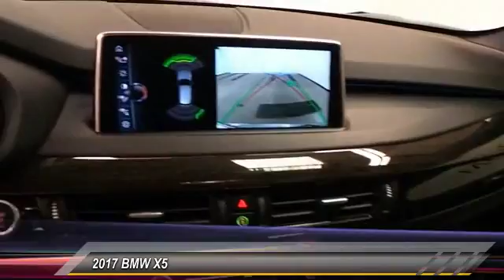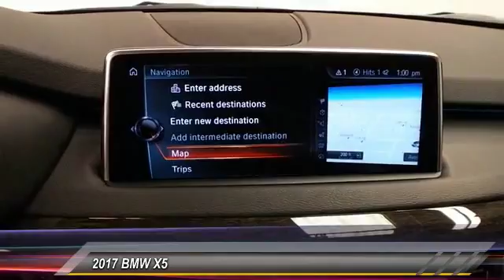2017 BMW X5 Lubbock Texas b1130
2017 BMW X5 sDrive35i Sports Activity Vehicle

1210 19th St.

3 Year/36,000 Mile No-Cost Maintenance. Cold Weather Package (Heated Rear Seats and Heated Steering Wheel), Driver Assistance Plus (Active Blind Spot Detection, Active Driving Assistant, Speed Limit Information, and Surround View), Driving Assistance Package (Head-Up Display and Rear-View Camera), Luxury Package (Luxury Line), Premium Package (Dakota Leather Upholstery, SiriusXM Satellite Radio w/1 Yr All Access Subscr, WiFi Hotspot, and Wireless Charging), Apple CarPlay Compatibility, Navigation System, and Power moonroof. When was the last time you smiled as you turned the ignition key? Feel it again with this terrific 2017 BMW X5. Refinement you can revel in. This X5 is nicely equipped with features such as Cold Weather Package (Heated Rear Seats and Heated Steering Wheel), Driver Assistance Plus (Active Blind Spot Detection, Active Driving Assistant, Speed Limit Information, and Surround View), Driving Assistance Package (Head-Up Display and Rear-View Camera), Luxury Package (Luxury Line), Premium Package (Dakota Leather Upholstery, SiriusXM Satellite Radio w/1 Yr All Access Subscr, WiFi Hotspot, and Wireless Charging), 3 Year/36,000 Mile No-Cost Maintenance, Apple CarPlay Compatibility, Navigation System, and Power moonroof. Thank you for viewing one of our great vehicles! We invite you to call or come by today and visit Alderson Auto Group in Lubbock. Committed to the future. Locally owned and operated since 1949.